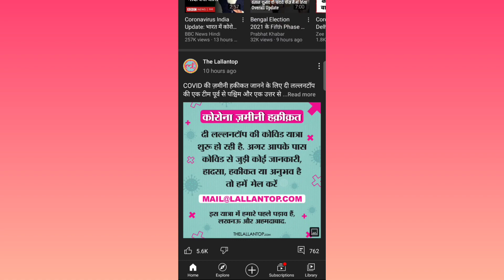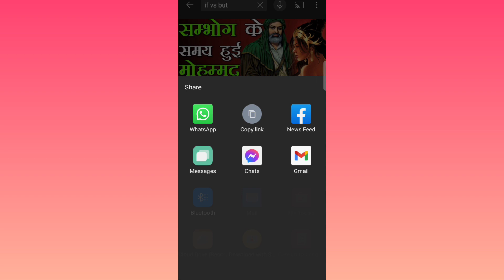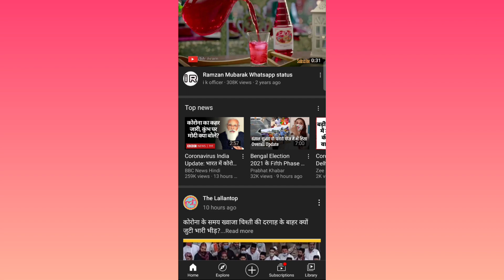If vs but channel ko report kaise kare... If vs but... How to report if vs but YouTube channel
If vs but ko report kaise kare
If vs but
If vs but channel ko band kare YouTube
If vs but agains the you tube
If vs but channel ko report kaise kare
If vs but kaise band karaye
If vs but report
If vs but report the channel
If vs but report on YouTube
You tube pr if vs but ko report kaise kare
If vs but ko report karna sikhe
How to report any YouTube channel
How to report if Vs but channel
Report if Vs but
Report the if vs but you tube channel
if vs but channel report
channel if vs but report
report kare if vs but channel ko
how to report of a channel if vs but
if vs but channel ko report kare
report kare if vs you tube par
you tube pr if vs but report kare